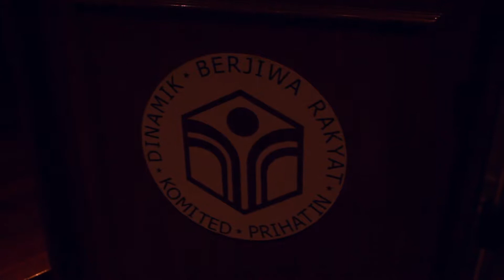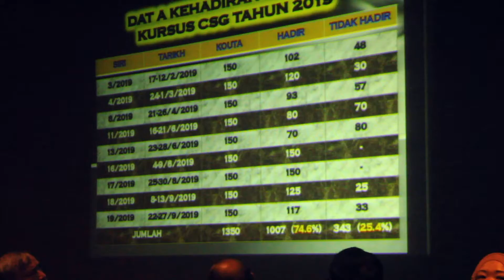Mesyuarat PIKM Zon Sabah